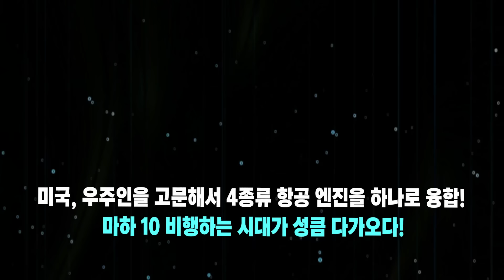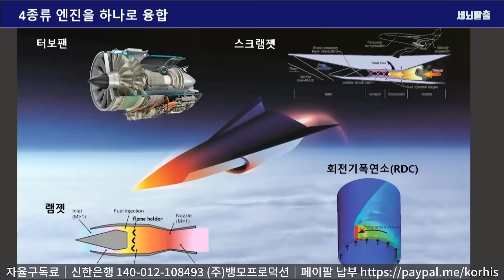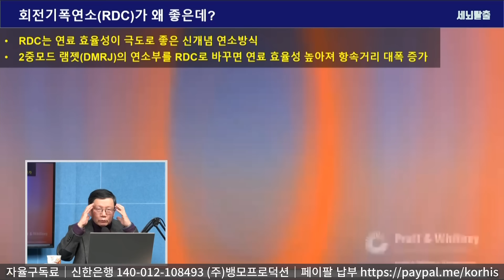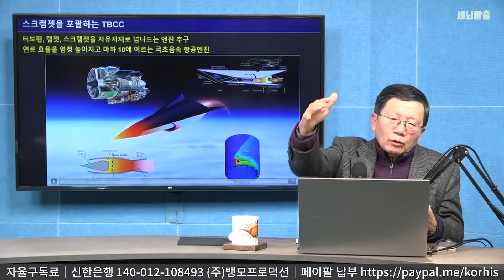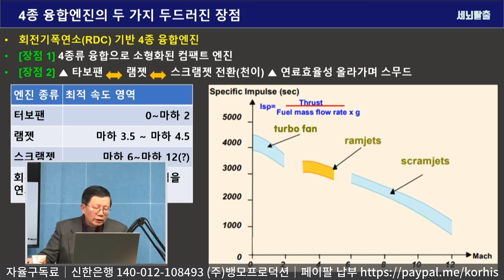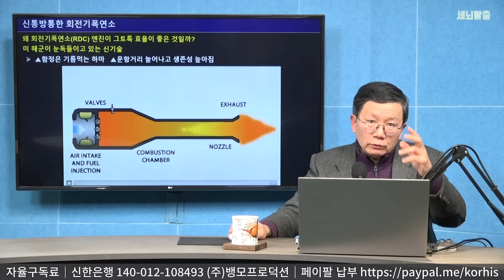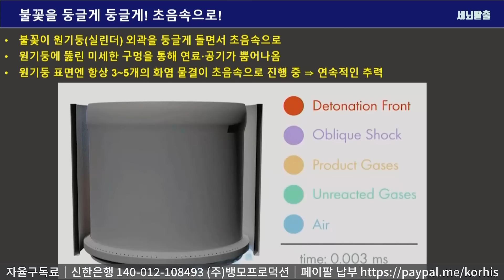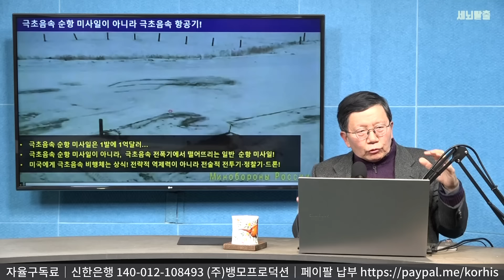[세뇌탈출 3053탄] 미국, 우주인을 고문해서 4종류 항공 엔진을 하나로 융합! 마하 10 비행하는 시대가 성큼 다가오다!